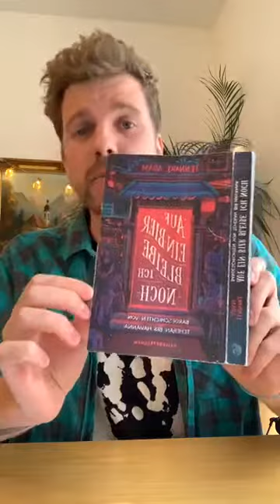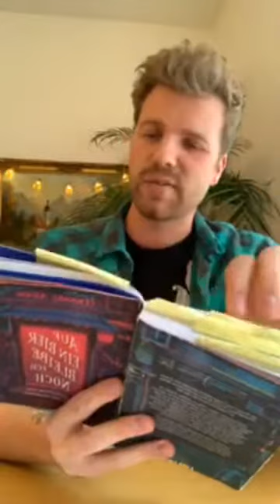Der Ruf der Aale - Live @ Quarantunes-Streaming-Festival - Raising money for doctors without borders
Online Music Festival to keep us all connected and healthy during the Corona Virus outbreak...
An initiative from Cory and Kirsty Call